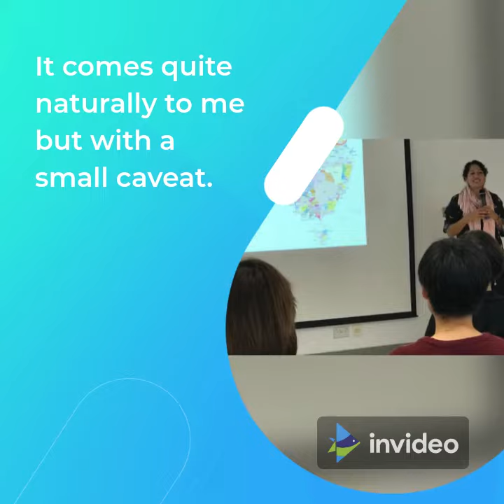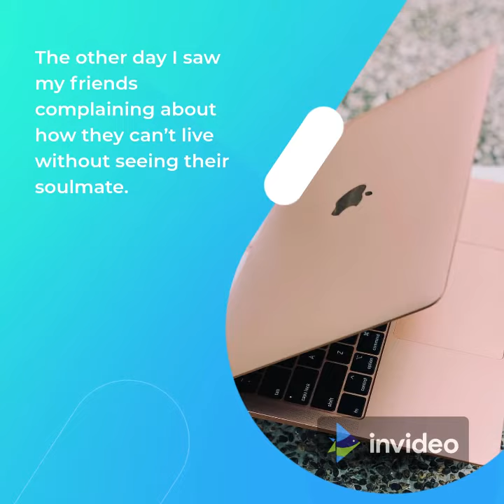Lockdown Diary 2021 Corona Safe Home Safe Healthy.May ALLAH FORGIVE ALL SINS.